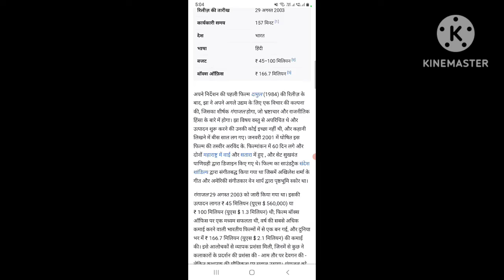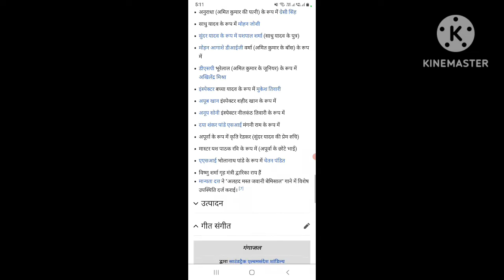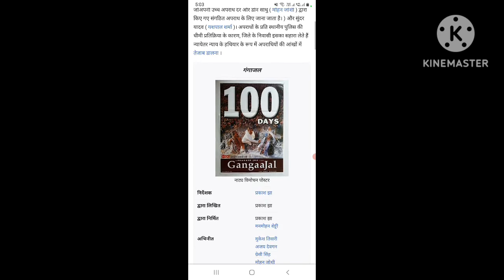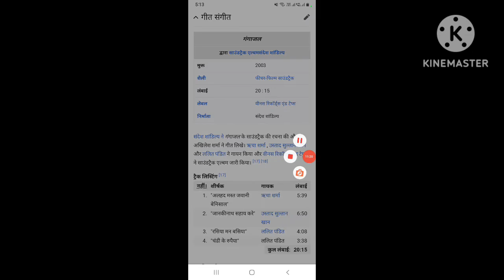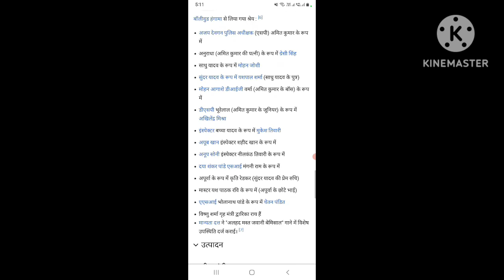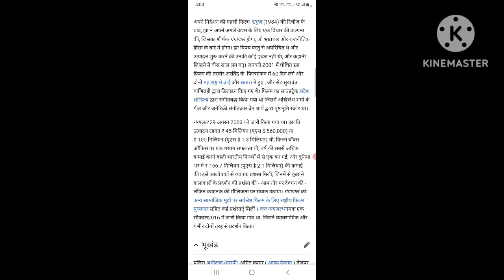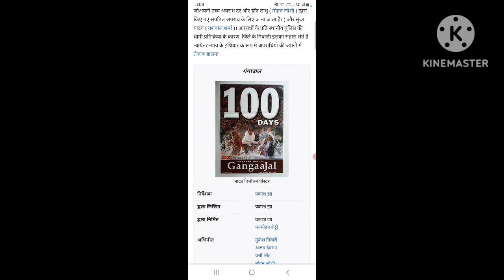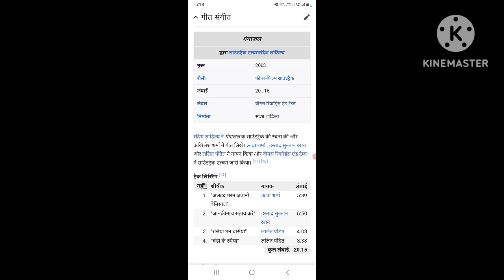Gangaajal (2003) Full New Action Crime Drama Movies || Ajay Devgn || Story And Talks #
Gangajal (2003) Full New Action Crime Drama Movies || Ajay Devgn || Story And Talks #